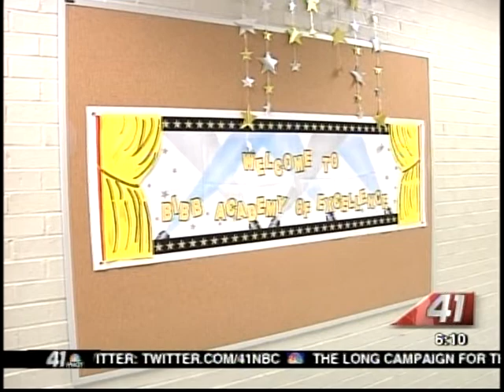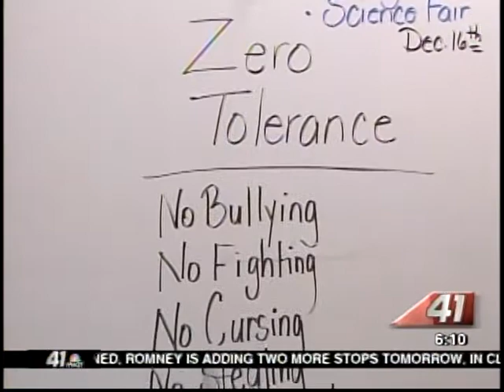41NBC/WMGT- New Elementary School- 11.5.12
Today marked the first day of classes for students at Bibb County's newest alternative school.